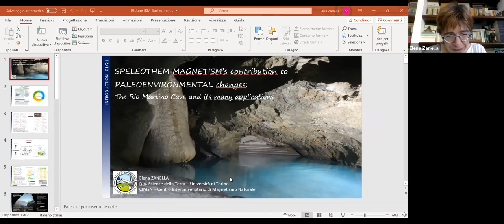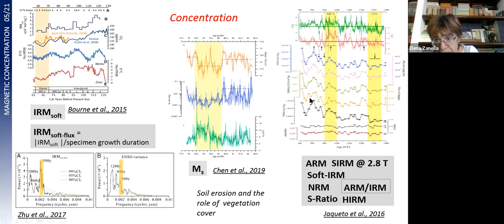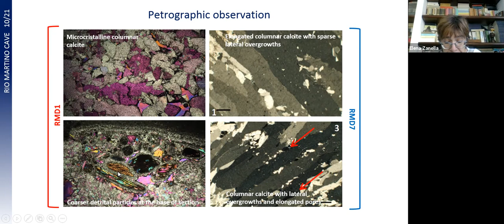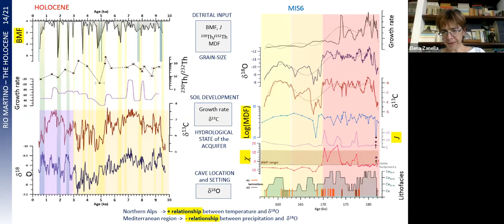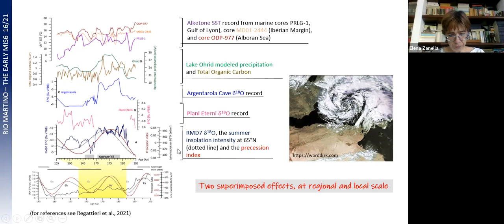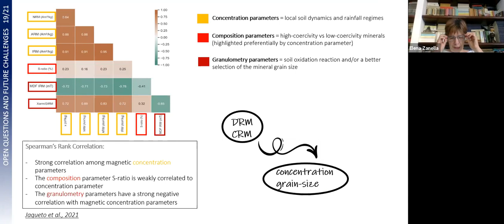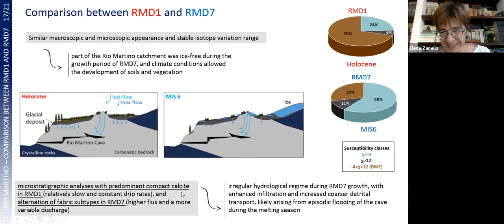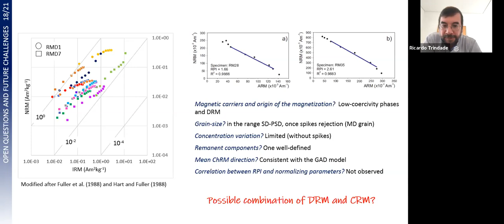Elena Zanella: The Rio Martino Cave and its many applications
12th Institute for Rock Magnetism Conference

Session 3: Speleothem Magnetism

Conveners: Josh Feinberg (IRM, University of Minnesota) and Ricardo Trindade (University of São Paulo)

Title: Speleothem magnetism’s contribution to paleoenvironmental changes: The Rio Martino Cave and its many applications

Author: Elena Zanella (1,2)

Institutions:
(1) Dipartimento di Scienze della Terra, Università degli Studi di Torino, via Valperga Caluso 35, 10125 Torino, Italy
(2) CIMaN-ALP, Centro Interuniversitario di Magnetismo Naturale - Alpine Laboratory of Paleomagnetism, via Luigi Massa 4, 12016 Peveragno, Italy

Abstract:
Speleothem magnetism provides excellent records of paleoclimate variability by linking rock magnetic properties to changes in detrital input driven by regional and global climate. The magnetic signal of speleothems, which mainly derives from transport of magnetic particles by karst drip water and catchment detrital input, has been recently investigated for paleoenvironmental research in cave system. Magnetic proxies are related to the composition, concentration, and grain-size of the detrital and pedogenetic magnetic phases. These studies rely on a detrital remanent magnetization model; however, a high efficiency in the remanence acquisition (as highlighted by AIRM and NRM/IRM ratios) can implicate a more complex process that is still waiting for answers. The integration to other proxies (e.g., stable isotopes, growth rate, trace elements, and facies analysis) increases the information that can be retrieved for paleoenvironmental reconstructions.
Two multi-proxy high-resolution records from flowstones of the Rio Martino cave, in the northwestern Italian Alps are presented. The first record includes combined geochemical and magnetic properties directed to study the evolution of the Alpine Critical Zone during the Holocene. The second case covers the first part of the Penultimate Glacial (early MIS 6) and constrains the interstadial conditions over the Southern Alps.